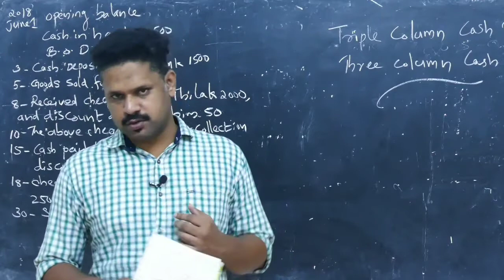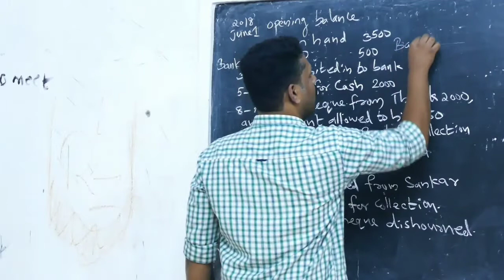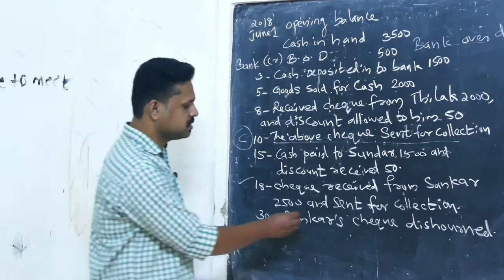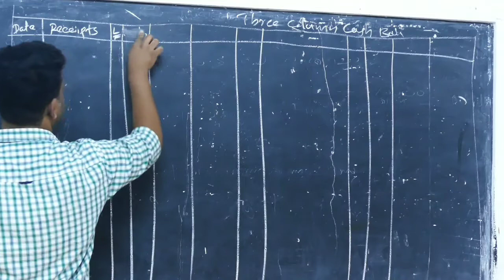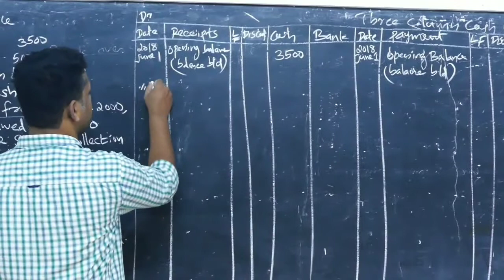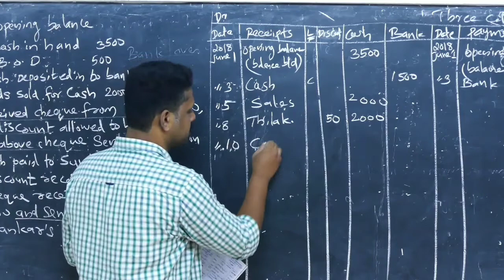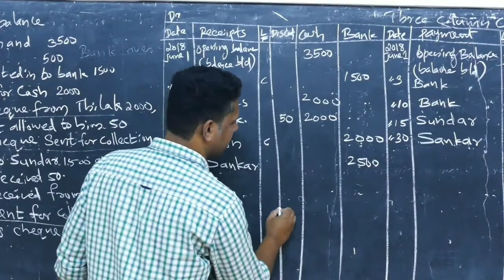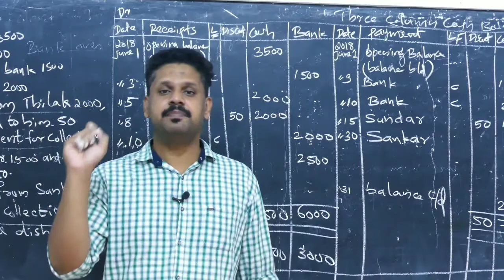Basic Accounting/Calicut university/Open Course/BA I BCA I BSC/Triple or Three column Cash Book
Open-Course
BA,BSC,BCA